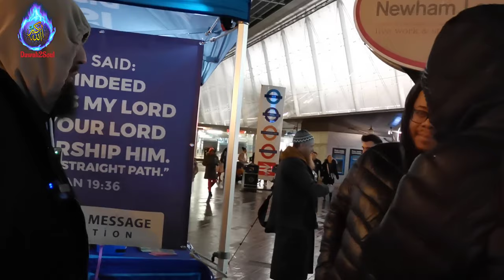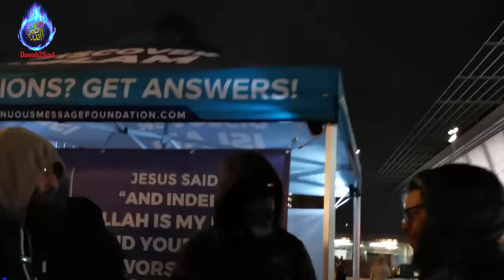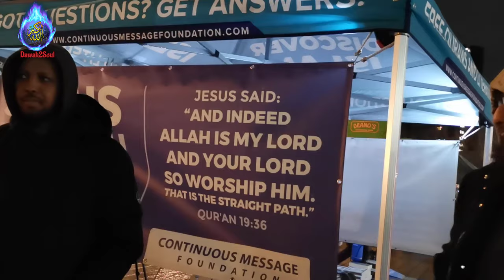Become A Muslim today and it happened! Mustafa | Stratford Dawah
At Last, He became a Muslim! Alhamdulillah